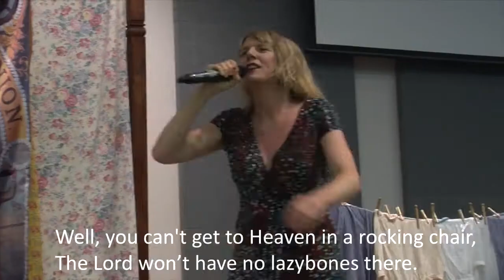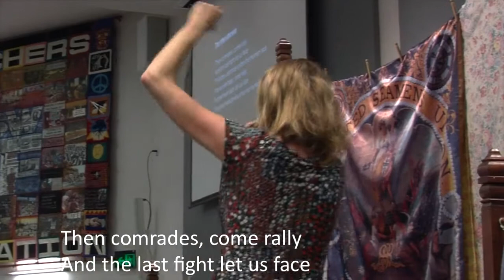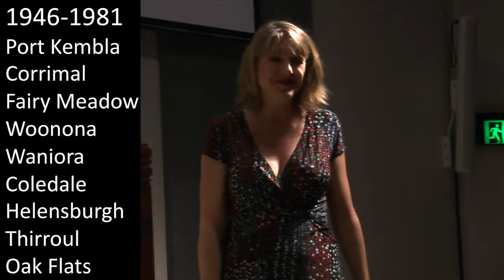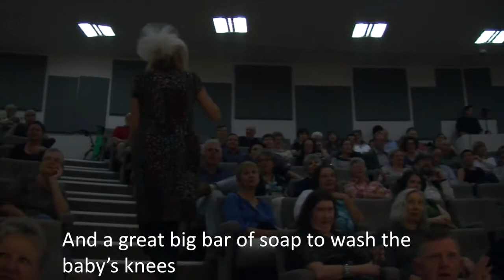Lola's Keg Night Part 1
A musical memoir adapted by PP Cranney and Christina Mimmocchi from the autobiography of Lola Wright.  Recorded 'live' in the NSW Teachers Federation Auditorium (Sydney, Australia) Saturday 25th October 2014.

'Ain't gonna grieve' (1:36)
'The Internationale' (3:29)
Lola is born (4:54)
'Misery Farm' (7:13)
Bill is born (8:59)
Off to the convent (13:26)
Dad comes home (21:06)
Port Kembla (24:59)
'Getting it by degrees' (28:01)
I'm pregnant! (31:33)
A ten & a quarter pound boy! (37:01)
I buy an accordion (40:43)
I clear out! (45:40)
'Put it on the ground' (48:21)
I marry Jack Wright (51:42)
'Widgegowera Joe' (54:47)